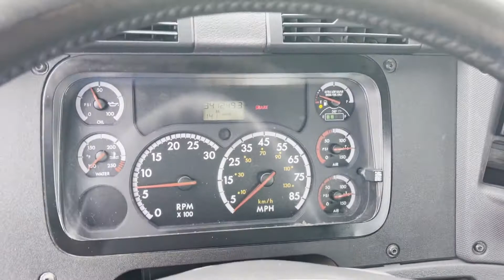2013 FREIGHTLINER CASCADIA 125 For Sale